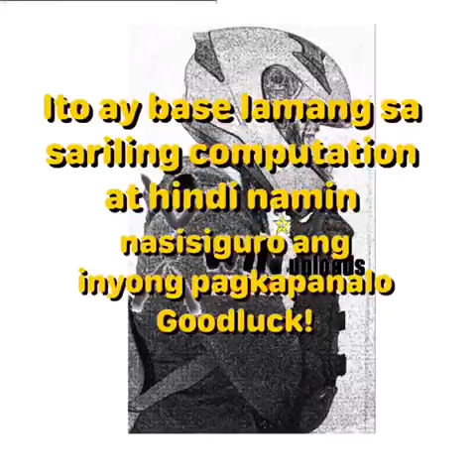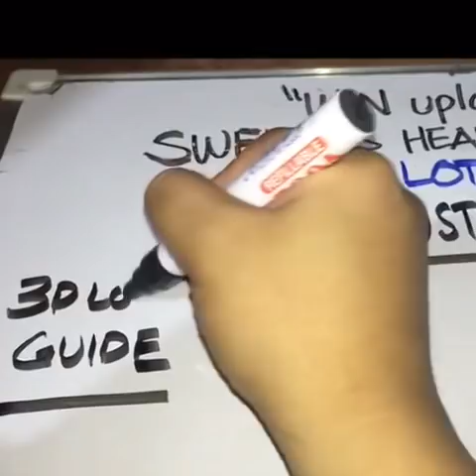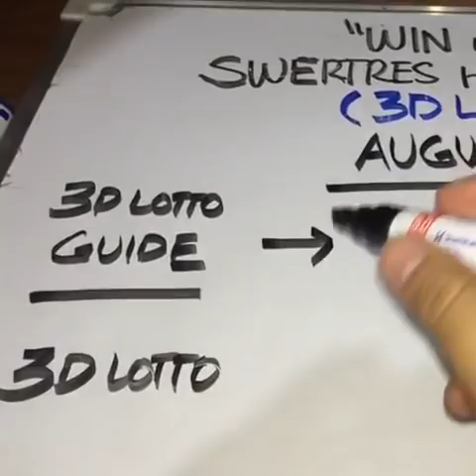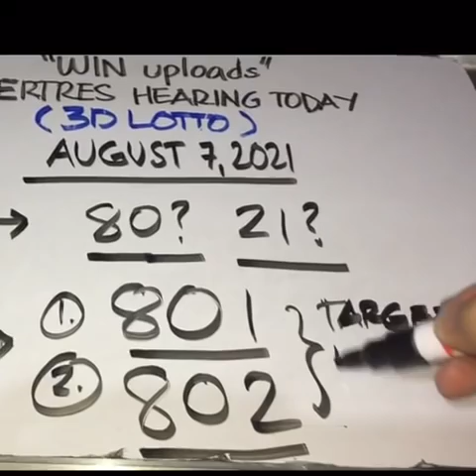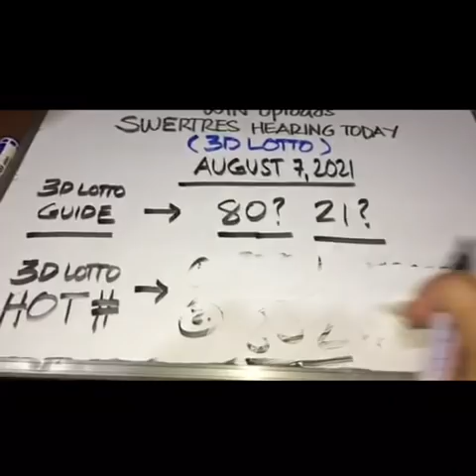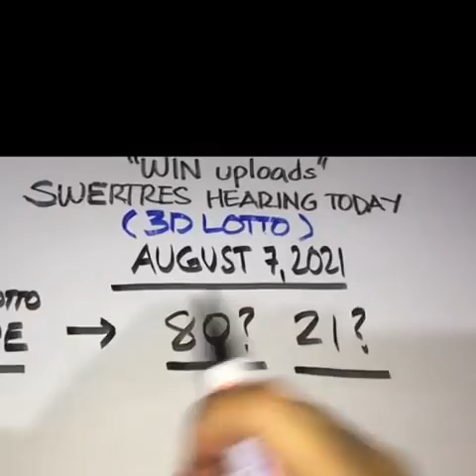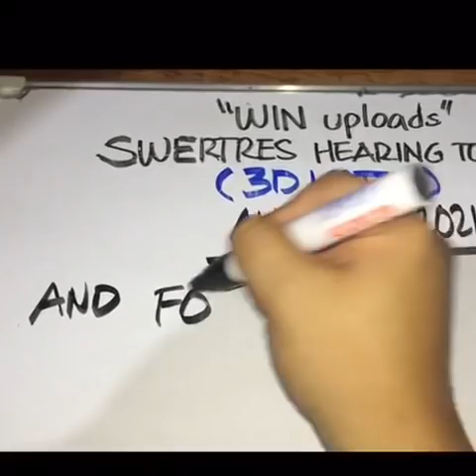Swertres Hearing Today August 7, 2021 Special Numbers today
SWERTRES LOTTO HEARING TODAY. Swertres (3D Lotto) Hearing/ Guide Today August 7, 2021. Check out our Daily Swertres Hearing Guides and probables base on analysis and computation. Good luck! swertreshearing​​​​​​​​​​​​​​​​​​​​​​​​​​​​​​​​​​​​ swertreshearingtoday​​​​​​​​​​​​​​​​​​​​​​​​​​​​​​​​​​​​ 3dlotto​​​​​​​​​​​​​​​​​​​​​​​​​​​​​​​​​​​​ swertreshearingguide​​​​​​​​​​​​​​​​​​​​​​​​​​​​​​​​​​​